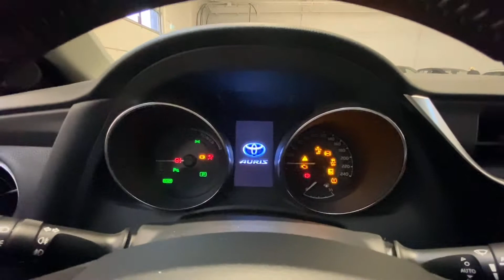Såld! Toyota Auris Touring Sports Elhybrid 1.8 Executive Vinterhjul Skyview 5 År garanti, NPA331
NPA331